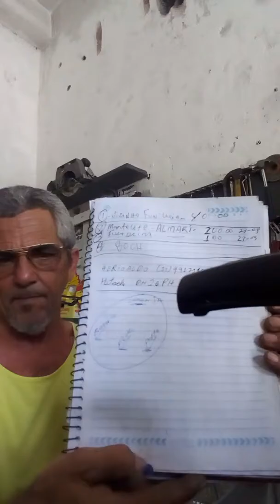VENTILADOR 20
MARCOS MESTRE